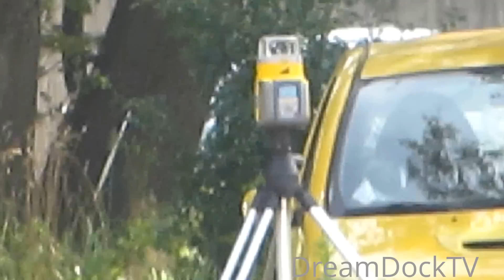Excavator striping down overburden & loading dump truck with topsoil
Erecting a new workshop building: The property has to be leveled: an excavator cleared the area and loading topsoil on dump trucks.

You like my videos? ☑️